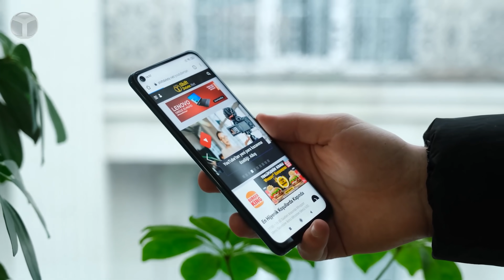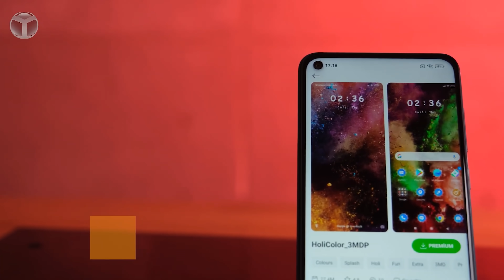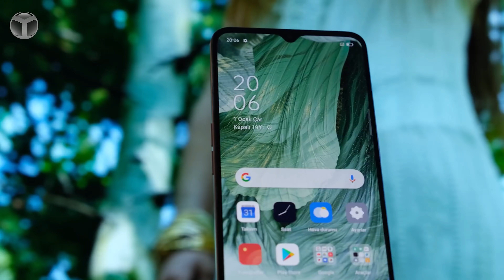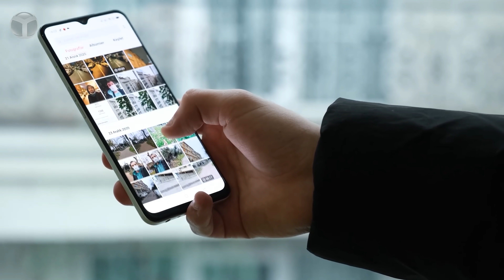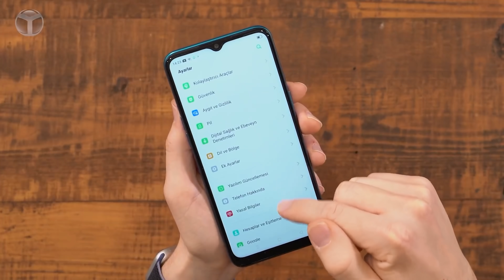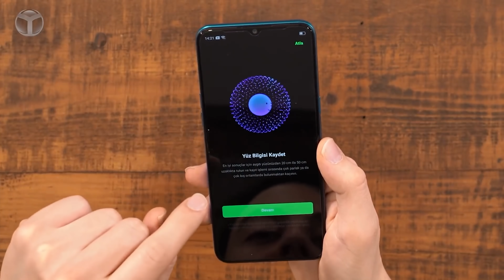1.500 - 2.500 TL arası satın alınacak en iyi telefonlar! - Nisan 2021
Teknoloji dünyasındaki üretim maliyetlerinin artışı ülkemizde kurun son durumu ile birleşince kullanıcılar için yeni bir akıllı telefon satın almak incelikle araştırılması gereken bir karar haline geldi. Biz de bu noktada 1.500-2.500 TL arası akıllı telefon önerilerimizle sizlere yardımcı olmak istedik. İyi seyirler…

Huawei Y6 Pro 2019, 3 GB RAM ile gelirken parmak izi okuyucusu bulunmuyor. Y6 2019 ise 2 GB RAM ile geliyor, ancak cihazda parmak izi okuyucu yer alıyor.

Cihazın 6.09 inç büyüklüğündeki ekranı HD+ çözünürlük sunarken, TÜV Rheinland sertifikasıyla birlikte geliyor. Bu sayede göze zarar veren mavi ışıkları engelleyen bu ekranın yer aldığı telefon, MediaTek Helio A22’den güç alıyor.

Arka tarafında 13 Megapiksel ön tarafında ise 8 Megapiksel çözünürlüğünde bir kamera yer alan Huawei Y6 2019, Android 9 Pie işletim sistemi ve EMUI 9 kullanıcı arayüzü ile kutudan çıkıyor.

Galaxy M11’in teknik özelliklerine baktığımızda bizi Sonsuz-O ekran tasarımına sahip 6.4 inç büyüklüğünde HD+ bir ekran karşılıyor. Bu ekranın çözünürlüğü ise 720 x 1560 piksel.

Telefonun arkasında üçlü kamera kurulumu bulunuyor. Cihazın ana kamerası 13 Megapiksel çözünürlüğünde f/1.8 diyaframa sahip. Bu kameraya 5 Megapiksel f/2.2 ultra geniş açılı kamera ile 2 Megapiksel f/2.4 derinlik algılama sensörü eşlik ediyor. Ön tarafta ise 8 Megapiksel çözünürlüğünde f/2.0 ön kamera bizi karşılıyor.

Galaxy M11 gücünü 1.8 GHz hızında çalışan sekiz çekirdekli Cortex A53 işlemcisinden alıyor. 3 GB RAM ve 32 GB depolama alanına sahip olan telefonda microSD kart yuvası yer alıyor.

Parmak izi okuyucusu arka kısma yerleştirilen Galaxy M11, 5.000 mAh kapasiteli dev bir bataryaya sahip ve 15W hızlı şarj destekli Type-C bağlantı noktası üzerinden şarj oluyor. 197 gram ağırlığındaki telefonda 3.5 mm kulaklık girişi de bulunuyor. Nano SIM tipi kullanılan modelde çift SIM kart desteği de bulunuyor.

Galaxy M11 kutusundan Android 10 tabanlı One UI 2.0 işletim sistemiyle beraber çıkıyor.

Realme 5i

6.52 inç büyüklüğünde bir ekrana sahip olan telefon, günlük kullanımda başarılı bir ekran deneyimi sunuyor. Telefonun arka tasarımındaki ışık oyununun ise oldukça şık olduğunu söyleyebiliriz.

Telefonun arkasında dörtlü bir kamera kurulumu var. Burada ana kamera 12 Megapiksel çözünürlüğünde. Bu ana kameraya 8 Megapiksel çözünürlüğünde geniş açılı lens, 2 Megapiksel çözünürlüğünde makro lens ve 2 Megapiksel çözünürlüğünde portre kamerası eşlik ediyor.

Oppo A73

Gücünü Snapdragon 662 işlemciden alan model, Adreno 610 grafik arabirimi ile karşımıza çıkıyor. Snapdragon 662 modeli 4 adet 2.3 GHz Kryo 260 Gold ve 4 adet 1.8 GHz Kryo 260 Silver olmak üzere 8 çekirdeğe sahip bir işlemci. Orta segment cihazlarda sıklıkla kullanılan işlemci günümüz ihtiyaçlarını fazlasıyla karşılıyor.

6.44 inç AMOLED ekrana sahip olan model, dörtlü kamera dizilimine sahip. Cihazda 16 Megapiksel f/2.2 ana kamera olmak üzere 8 Megapiksel f/2.2 ultra geniş açılı kamera ve 2 adet 2 Megapiksel f/2.4 derinlik sensörü yer alıyor. Özçekim için 16 Megapiksel f/2.0 kamera tercih edilmiş. Arka kamera dizilimi ile EIS destekli 1080P 30FPS video çekebilen modelin öz çekim kamerası ne yazık ki EIS desteklemiyor.

6 GB RAM ve 128 GB depolama ile gelen model ne yazık ki Wi-Fi 6 standartını desteklemiyor. Bluetooth 5.1 teknolojisinin yer aldığı cihaz 4.015 mAh batarya kapasitesi ve 30W hızlı şarj desteği ile kullanıcıların beğenisine sunuldu.

6.53 inç Nokta Ekran ile gelen telefonun ekranı Corning Gorilla Glass 5 ile korunuyor.Uzun süreli göz konforu için TÜV Rheinland düşük mavi ışık sertifikası ve kazara sıvı dökülmelerine karşı dayanıklı nano kaplama özelliği de taşıyor.

Telefon gücünü MediaTrek Helio G85 işlemciden alıyor. 2 x A75 2.0 GHz, 6 x A55 1.8 GHz işlemci, yaklaşık 1000 MHz hızında ARM G52 MC2 grafik işlemcisiyle 25 FPS sağlayan Manhattan 3.0 GPU sayesinde harika bir performans sunuyor.

48 Megapiksel ana kamerası, 8 Megapiksel ultra geniş açılı lensi ise kalabalık grup fotoğraflarının kolayca çekilmesi için elinden geleni yapıyor.

Telefonda 18W hızlı şarj destekli 5.020 mAh’lik batarya görev alıyor.